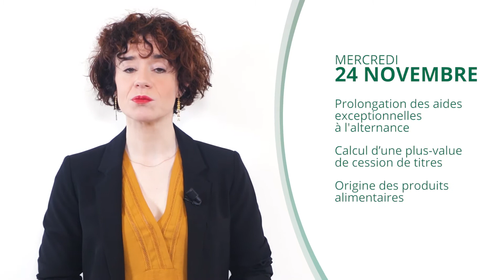Aides exceptionnelles à l'alternance, Cession de titres, Produits alimentaires - JT du 24/11/21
À la une du JT d’actualité juridique de La Revue Fiduciaire de ce mercredi 24 novembre : Prolongation des aides exceptionnelles à l'alternance, Calcul d’une plus-value de cession de titres, Origine des produits alimentaires

Sources et références par ordre d’apparition à l’écran :
- Décret 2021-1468 du 10 novembre 2021, JO du 11
- CAA Douai 28 octobre 2021, n° 18DA02333
- Loi 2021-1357 du 18 octobre 2021, JO 19 oct.